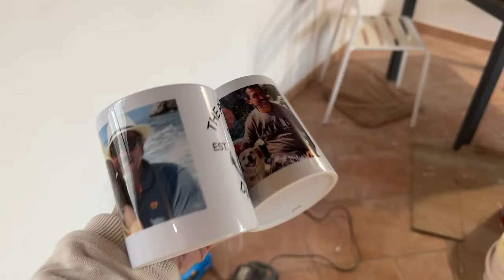LET THE TUSCAN HOUSE RENOVATIONS BEGIN! Tuscan Diaries EP 02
Amazon Canada